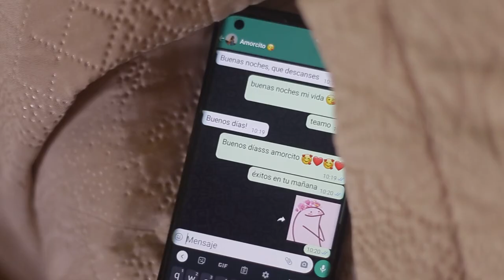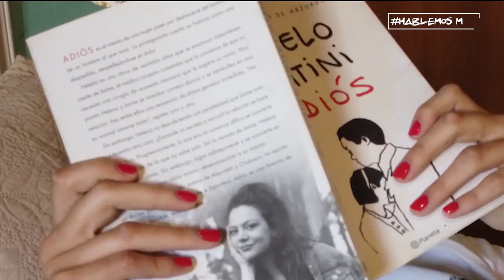UNIJOVEN - REPENSAMOS IDEAS ASOCIADAS A LA MASCULINIDAD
Presentamos otro proyecto audiovisual de PensemosDiverso.
Estudiantes de Comunicación Social tuvieron el desafío de repensar sus hábitos y prácticas para desnaturalizar ideas que se asocian a la masculinidad.
UniRio TV
Universidad Nacional de Río Cuarto
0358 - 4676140